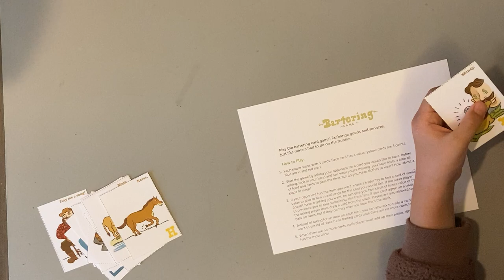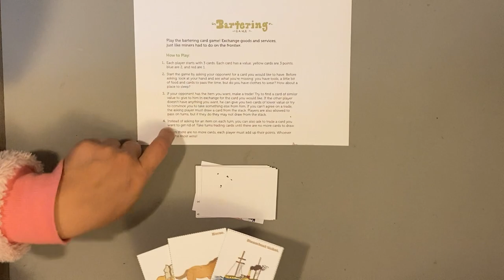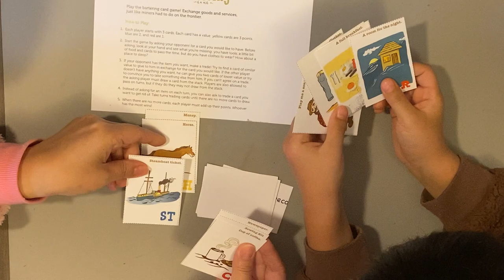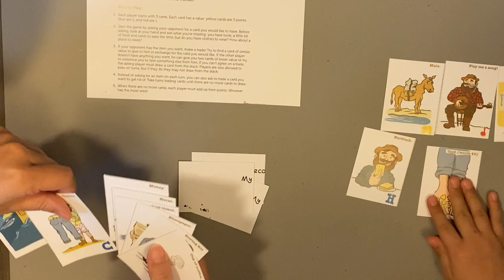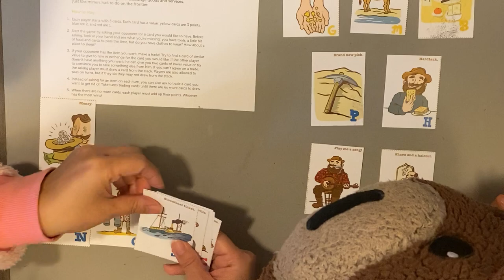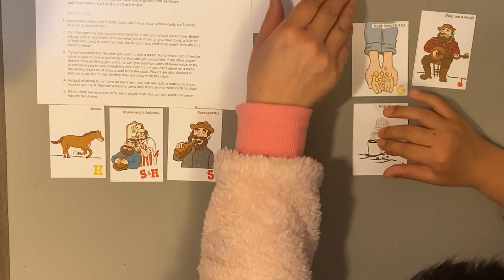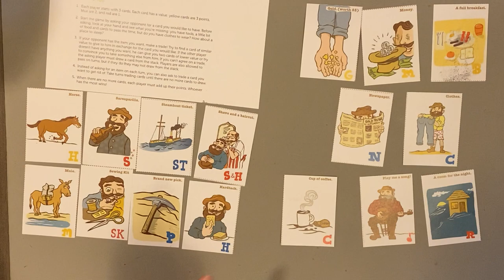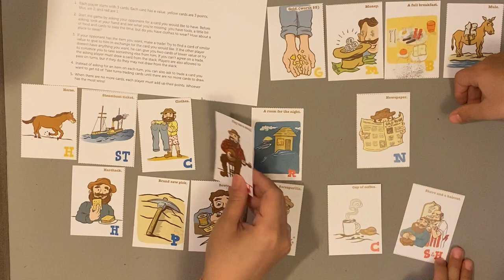Playing the Bartering Game by Education.com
Play the bartering card game. Exchange goods and services, just like miners had to do on the frontier. We thought the Sarsaparilla was alcohol because the bottle looks like it, but found out it was a soft drink after googling it up. Ezra got smarter in the second round, learning how to barter better, and realized what's a fair trade.